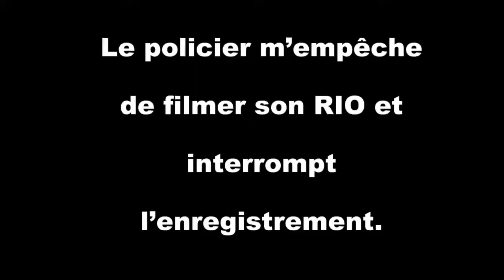Saisie de la maison de Poutine